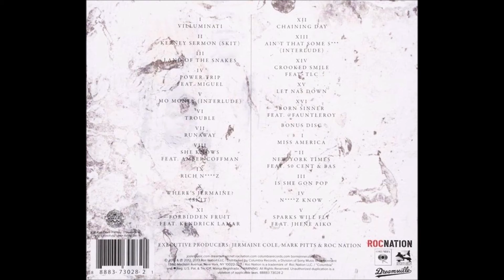04. J. Cole - Power Trip (feat. Miguel)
J. Cole - Born Sinner (2013)

01. J. Cole - Villuminati
02. J. Cole - Kerney Sermon (Skit)
03. J. Cole - Land Of The Snakes
04. J. Cole - Power Trip (feat. Miguel)
05. J. Cole - Mo Money (Interlude)
06. J. Cole - Trouble
07. J. Cole - Runaway
08. J. Cole - She Knows (feat. Amber Coffman)
09. J. Cole - Rich Niggaz
10. J. Cole - Where's Jermaine (Skit)
11. J. Cole - Forbidden Fruit (feat. Kendrick Lamar)
12. J. Cole - Chaining Day
13. J. Cole - Ain't That Some Shit (Interlude)
14. J. Cole - Crooked Smile (feat. TLC)
15. J. Cole - Let Nas Down
16. J. Cole - Born Sinner (feat. James Fauntleroy)
17. J. Cole - Miss America
18. J. Cole - New York Times (feat. 50 Cent & Bas)
19. J. Cole - Is She Gon Pop
20. J. Cole - Niggaz Know
21. J. Cole - Sparks Will Fly (feat. Jhené Aiko)